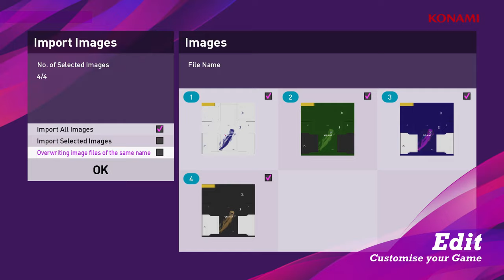Pro Evolution Soccer PES 2020 Demo Trailer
eFootball PES 2020 Demo Trailer

The eFootball PES 2020 demo is now available to download on PS4, Xbox One and PC (steam)!